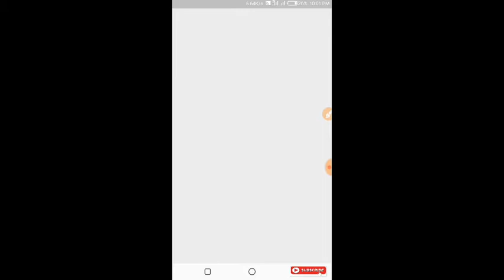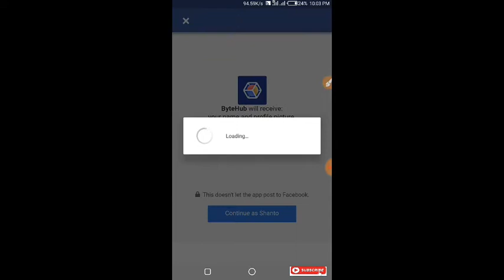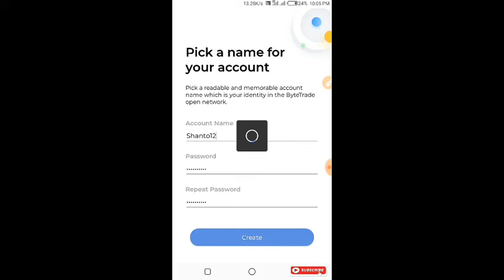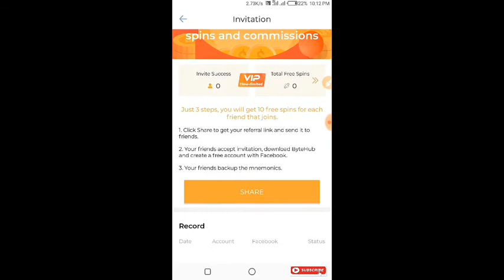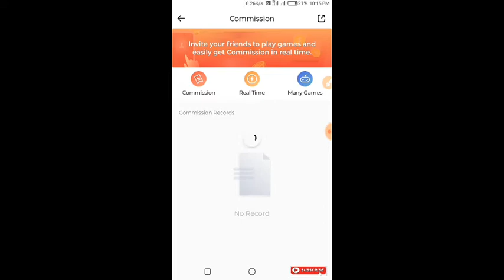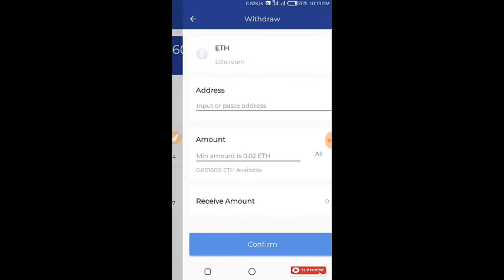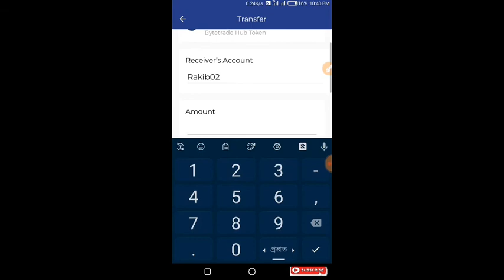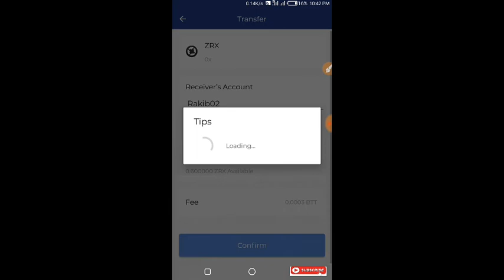Bytehub apps account create 1-2$ Bonus | ইনকাম | Online income 2019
online income, bytehub payment proof, income, earn money, cash money, bytehub, income bd, byethub bonus, byethub payment proof 2019, btc to bKash, transfer byethub wellet, real money earn, payment